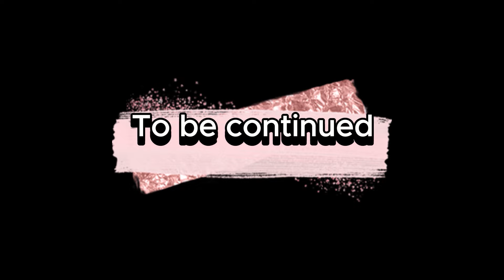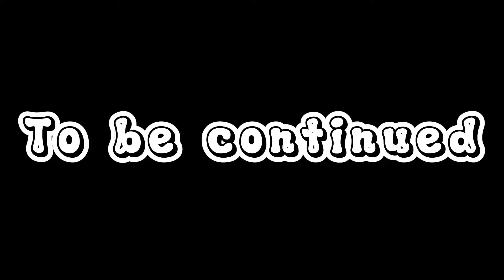ROBLOX LIFE : The Last Meal | Roblox Animation